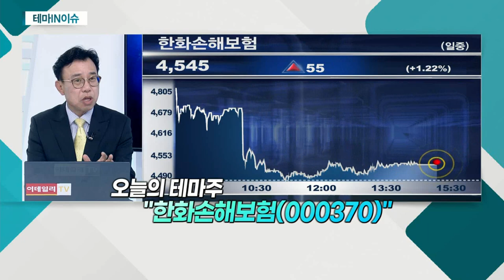한화손해보험(000370)... 금리 인상 관련 수혜 기대_테마IN이슈 (20210929)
- 금리 인상 관련 수혜 기대
- 외국인ㆍ기관 동반 매수 유입
- 사상 최대 이익 기대감